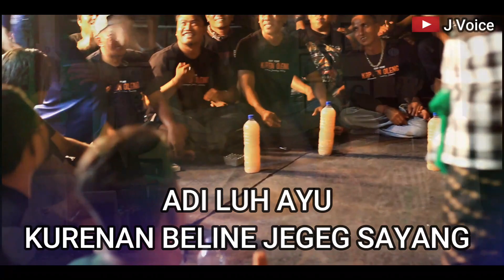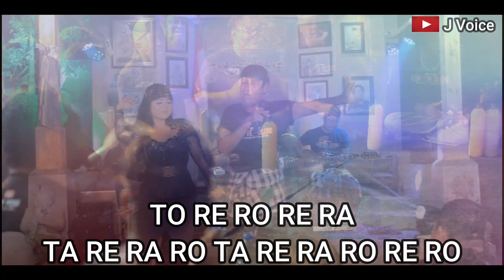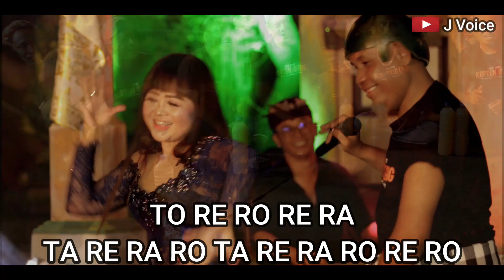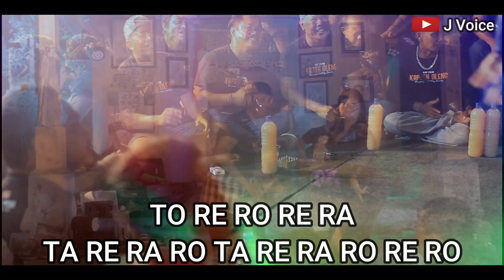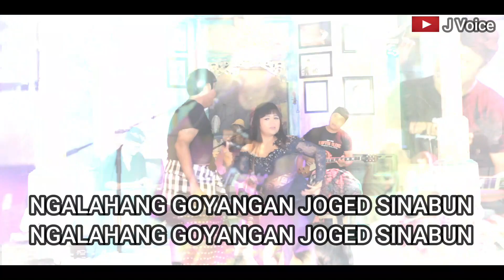RAY PENI - KARAOKE - RODA BERPUTAR (JOGED SINABUN) -KOPLO (Official Music Video)